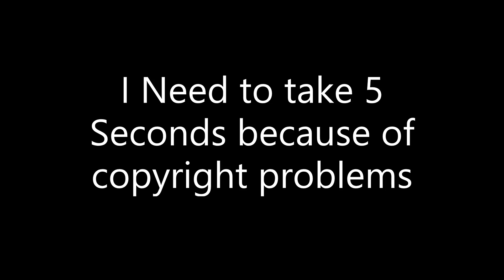Reaction Video, A.L.A - 28 (Ep 1)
This is my first video on this channel, if you would like to support me.